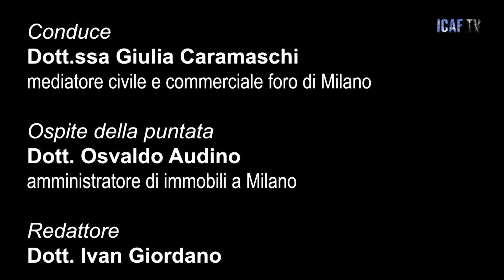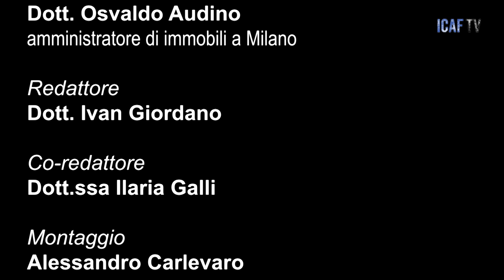In Prima Linea, puntata 66: con la testimonianza di Osvaldo Audino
Conduce e modera:
• dott.ssa Giulia Caramaschi: mediatore civile e commerciale ICAF e dottoressa presso il Foro di Milano

Ospite della puntata:
• dott. Osvaldo Audino: amministratore condominiale e immobiliare professionista a Milano
Link correlati:
1) (In Prima Linea, puntata 65: con la testimonianza di Marco Secchi)

2) (In Prima Linea, puntata 64: con la testimonianza di Francesca Ingrosso)

3) (In Prima Linea, puntata 63: con la testimonianza di Rita Tiberi)
LISTINO CORSI DI FORMAZIONE BANDO POR FSE , PROGETTO GOL, DECRETO MINISTERIALE DM 140-2014, CONSIGLIO NAZIONALE FORENSE
CORSO DI AGGIORNAMENTO BONUS FISCALI 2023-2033
21 FEBBRAIO dalle ore 14:00 alle ore 18:00

2) ATTIVA LE NOTIFICHE PER RICEVERE UN AVVISO QUANDO ICAF TV PUBBLICA UN CONTENUTO SUL CANALE E QUINDI CLICCA SULLA CAMPANELLA IN ALTO A DESTRA!